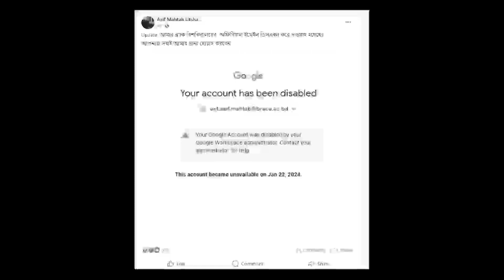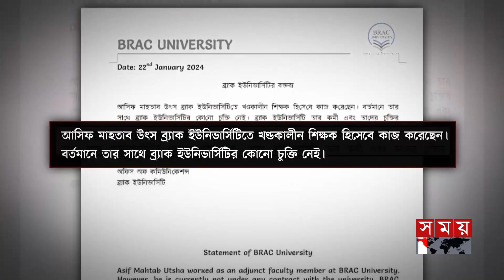চাকরি হারালেন আসিফ মাহাতাব || আপনার ছেলে শরিফা হচ্ছে না তো? || আমাদের কি করনীয়?